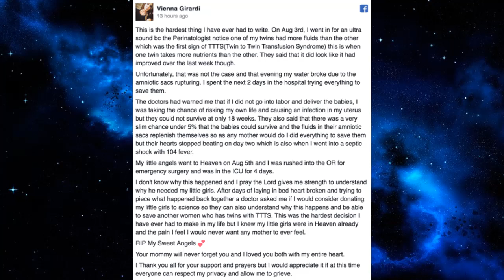Vienna Girardi Suffers Miscarriage of Twin Daughters